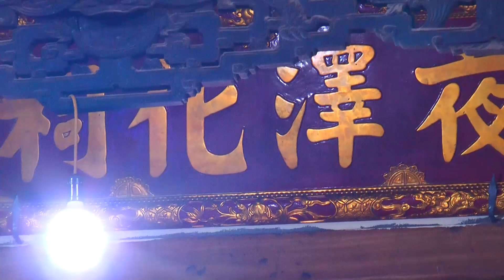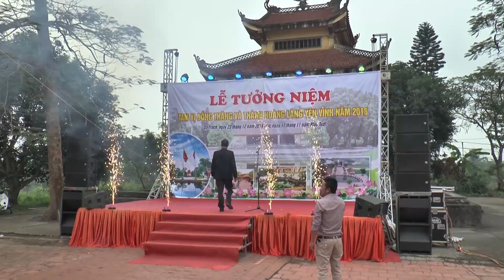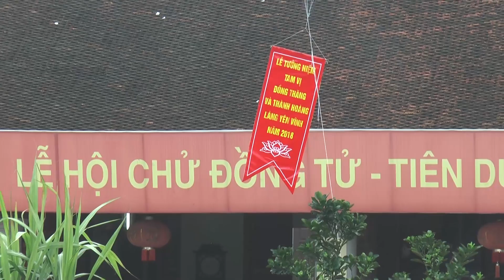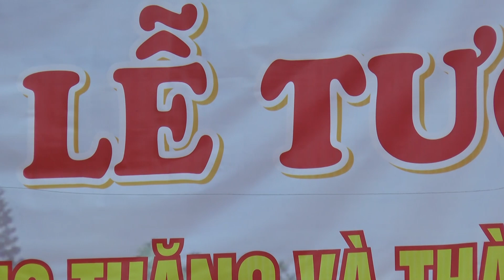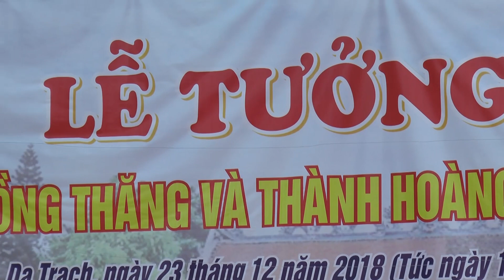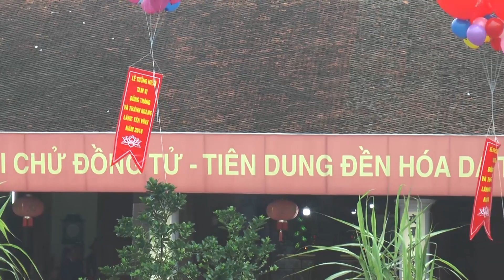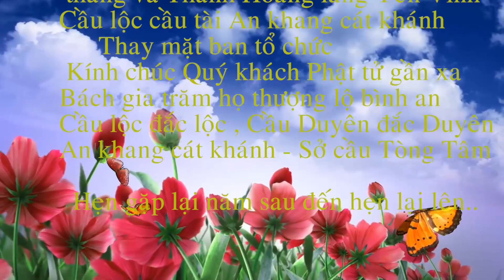Lễ Hội Chử Đồng Tử Tiên Dung ky niem tam vi đong thăng 17 11 2018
Quay Phim Đức Hô